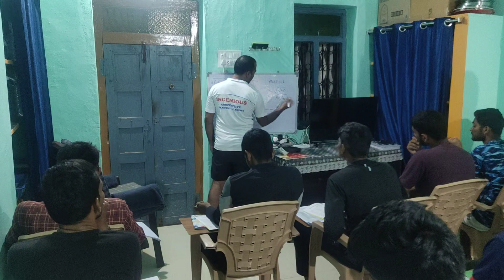ARMY EXAM GUNTUR 31 OCT 2021 PREPARATION, ARMY EXAM PAPER GUNTUR 31 OCT 2021, ARMY GD EXAM COACHING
CHANNEL LINKS